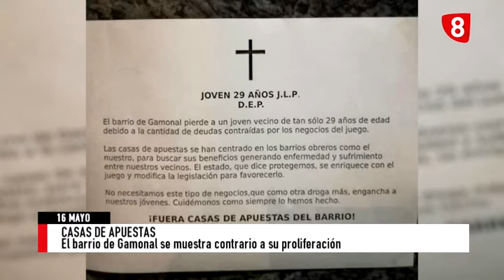NOTICIAS EXPRÉS 16- 5- 18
Espectacular choque en la calle Vitoria. Accidente laboral en Villalonquéjar. Proliferación de las casas de apuestas. Movilizaciones de Asociaciones Feministas. 174 aniversario de la Fundación de la Guardia Civil. 'En clave de flor'.